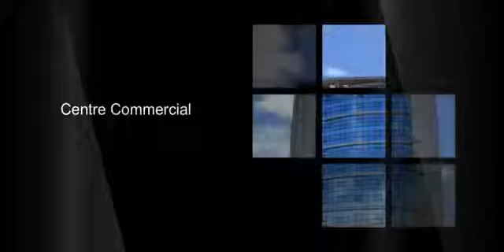horizon ftd equatorial Guinea